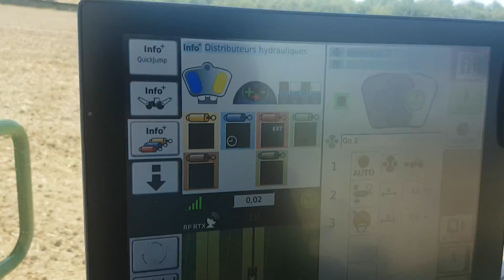724 PROFI PLUS HORSH